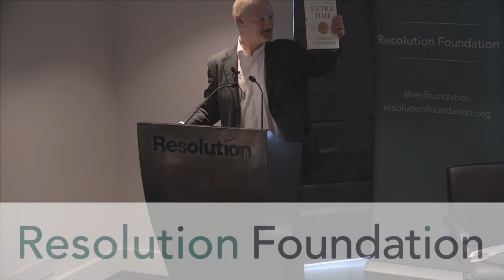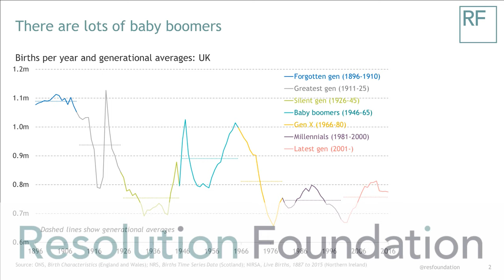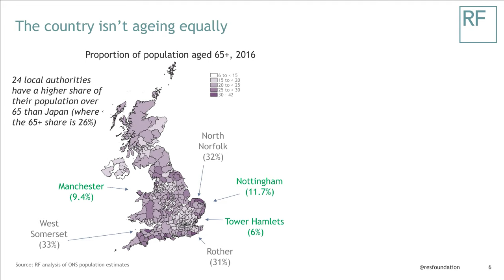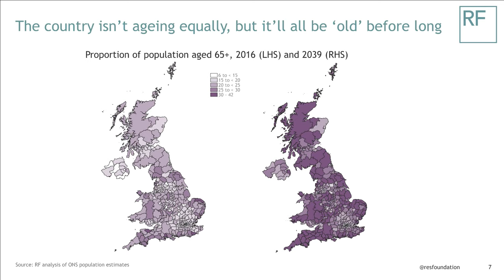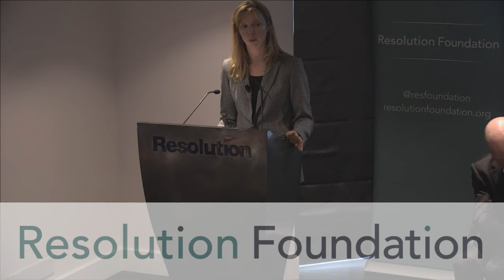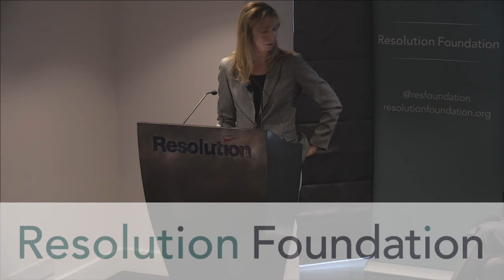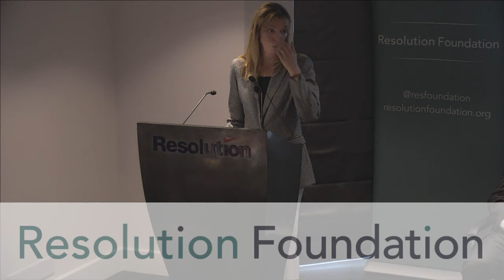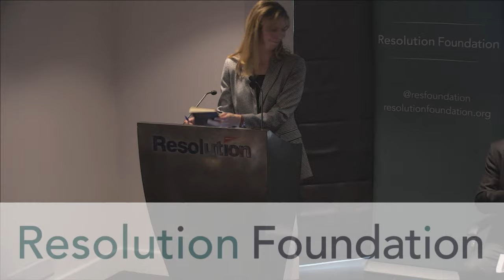Grey(t) Britain: lessons for an ageing society